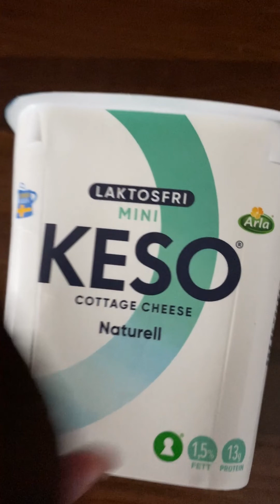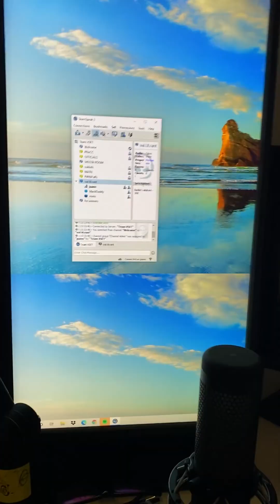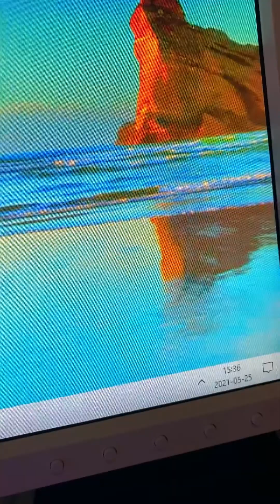A day in the life of a CSGO Pro! (MeetTheSet) ft. Juliano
Practicing, walking her adorable dog, & visiting her vacation house! 🐶

Follow along through a day in the life of XSET's Juliano on this week's MeetTheSet! ⚔️